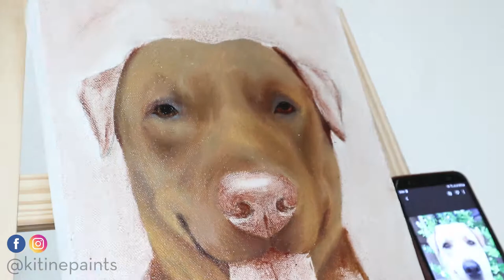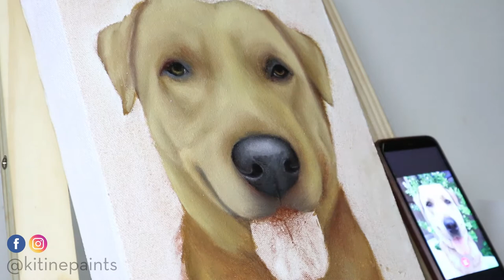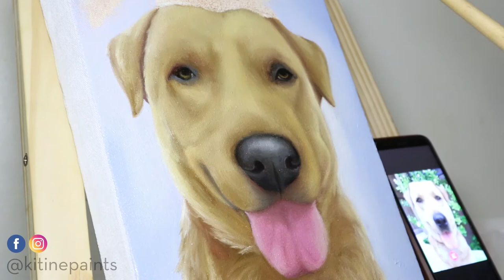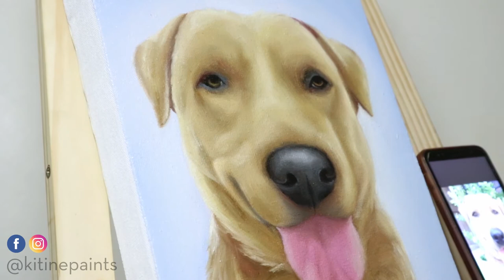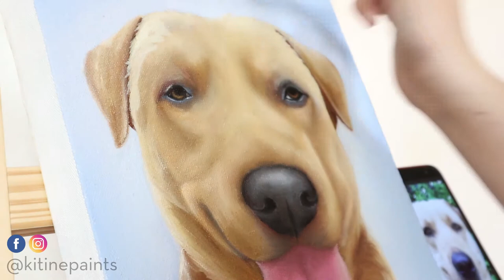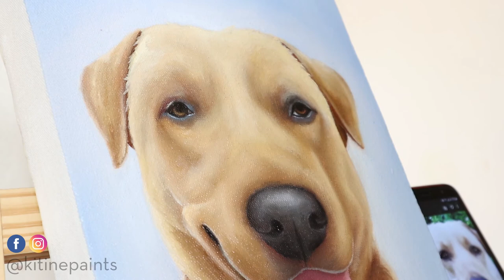“Muszle” | Labrador Retriever Oil Painting Timelapse | kitinepaints | Philippines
An oil painting process of Muszle, the adorable Labrador Retriever. This is a commissioned painting.

Commissions are open! Custom oil painting (9”x12”) only costs 2,000 php, if interested, please send a message. All painting process videos will be filmed and posted.